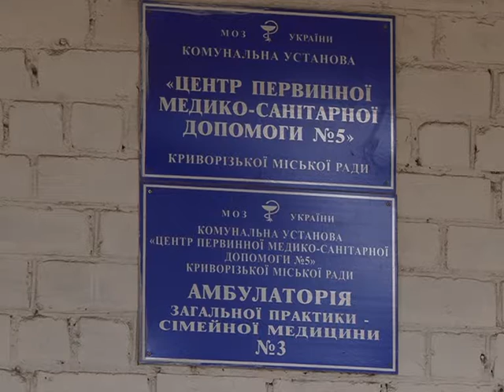Вакцинація від поліомієліту